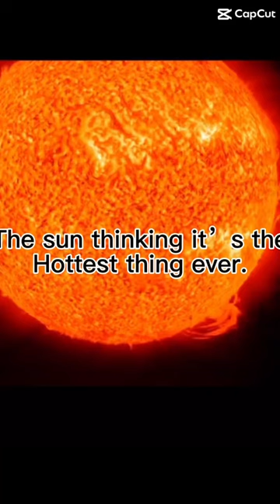The seatbelt in the summer time 💀